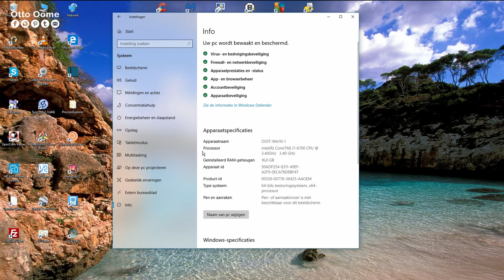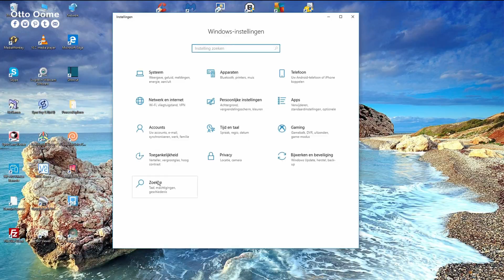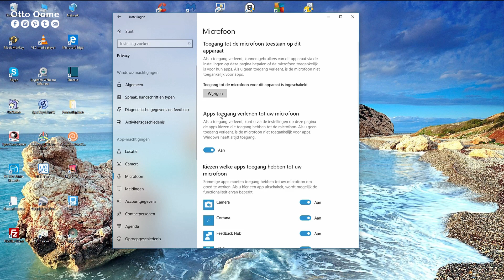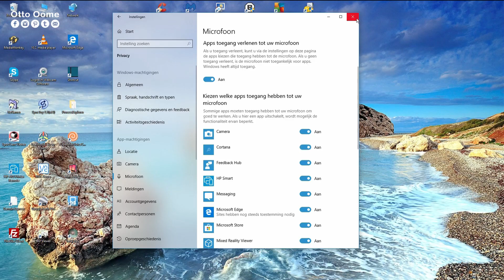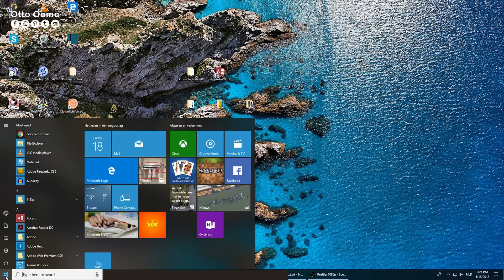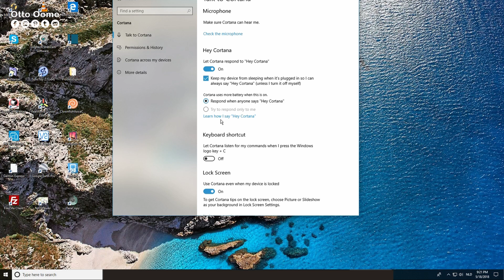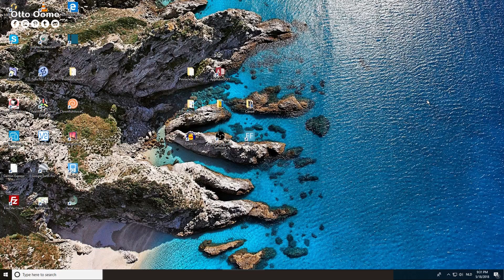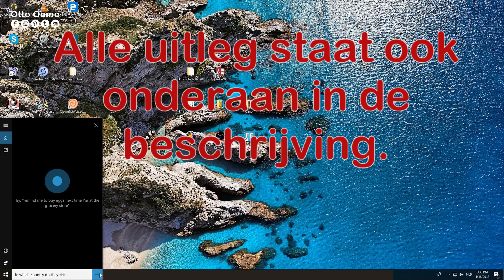Cortana inschakelen op Windows 10.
Cortana inschakelen op Windows 10.. Hey Cortana!
Hey Siri! en zo roep je de spraak assistent op een iPhone.
Hey Cortana! en dat is de spraak assistent van Microsoft Windows 10.

Wil je weten hoe je die instelt?
Blijf dan kijken!

Eerst moet je de laatste Windows 10 update uitvoeren
Ik heb momenteel versie 1803

Ga naar instellingen
Kies systeem
Kies onderaan Info

Voer voor alle zekerheid een windows update uit
Type hier windows update
en laat zoeken naar updates
en installeer
Installatie duurt een heel tijdje

O ja nog iets,
je moet natuurlijk ook een aangesloten werkende Micro hebben

Alles klaar?
We beginnen nu aan de instellingen voor Cortana

Ga naar instellingen
Kies tijd en taal
Kies links Regio en taal
Kies taal toevoegen
Kies English (United states)

Waarom?
Cortana werkt momenteel alleen in het Engels

Na installatie
Kies Windows weergavetaal

Voordat we opnieuw opstarten
Ga naar instellingen
Kies Privacy
Kies Camera

Je moet opnieuw opstarten voor de Engelse taal
Opgepast: de meeste zaken zijn nu in het Engels
Toetsenbord staat ook op qwerty

Opnieuw opgestart?
Zet het toetsenbord eerst op azerty
Ga naar instellingen Settings
Kies speech
zet taal op english er is maar een keuae
vink ook aan recognize non=native accents
zet de voice op mannelijk of vrouwelijk
ik kies Zira

Type in het windows menu Cortana
Cortana search en settings
Selecteer language
Choose english united states

Sluit settings

Nu staat er:  Talk to cortana
Selecteer
Kies:  Let Cortana respond to Hey Cortana

setup cortana
windows 10 cortana
hoe werkt cortana
hey cortana
setup cortana in windows 10
how to setup cortana
cortana inschakelen

Muziek:
FlyingTunes
Neptis - Playground (Non-Copyrighted Gaming Music) [Original Mix]